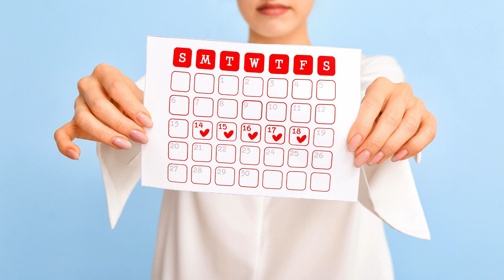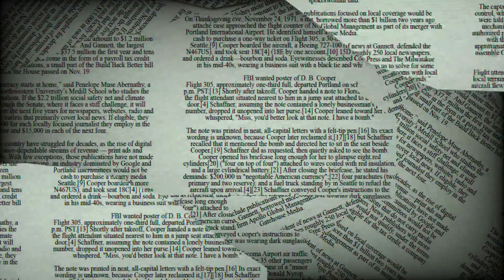PMDD vs PMS: Understanding the Differences and Finding Relief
Are your premenstrual symptoms disrupting your life more than usual? If you find yourself experiencing severe mood swings, intense irritability, or debilitating fatigue before your period, it may not just be premenstrual syndrome (PMS) you are dealing with—it could be something more serious, like premenstrual dysphoric disorder (PMDD). Understanding the distinction between PMS and PMDD is crucial for effective management and improving your quality of life.

PMS is a well-known condition that affects many women, characterized by a range of emotional, behavioral, and physical symptoms occurring in the days leading up to menstruation. Common symptoms of PMS include mild mood swings, bloating, headaches, and breast tenderness. These symptoms, while uncomfortable, are typically manageable and subside once menstruation begins.

In contrast, PMDD is a more severe form of PMS that affects a smaller percentage of women, yet its impact is profound. PMDD includes all the symptoms of PMS but with much greater intensity and can also involve severe depression, anxiety, extreme mood swings, and anger. Women with PMDD often report feeling out of control, with their symptoms severely impacting their personal and professional lives. Unlike PMS, which is primarily uncomfortable, PMDD can be debilitating and requires more targeted intervention.

The exact causes of PMDD and PMS are not fully understood, but both are believed to be related to hormonal changes during the menstrual cycle, particularly fluctuations in estrogen and progesterone. However, PMDD is thought to involve an abnormal response to these hormonal changes, affecting the brain's neurotransmitters, such as serotonin, which regulates mood and emotional well-being. This explains why PMDD symptoms are not just physical but can also significantly impact mental health.

If you suspect you might have PMDD, it's essential to seek medical advice. A healthcare provider can help you navigate the right course of action, which may include lifestyle changes, dietary adjustments, exercise, and, in some cases, medications like antidepressants or hormonal treatments. Meanwhile, managing PMS often focuses on lifestyle modifications and over-the-counter remedies that alleviate symptoms.

Don't let these conditions control your life. Awareness and understanding are the first steps toward finding effective relief. By distinguishing between PMS and PMDD, you can better advocate for yourself and find the right strategies to manage your symptoms.

Have you ever experienced symptoms that go beyond the usual discomfort of PMS? Share your thoughts and experiences below to help others who might be going through the same challenges.